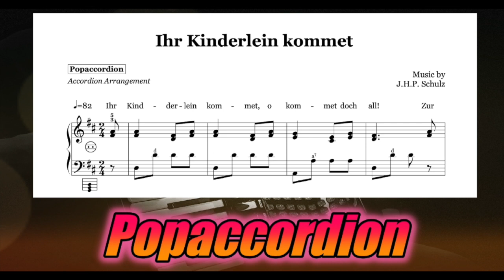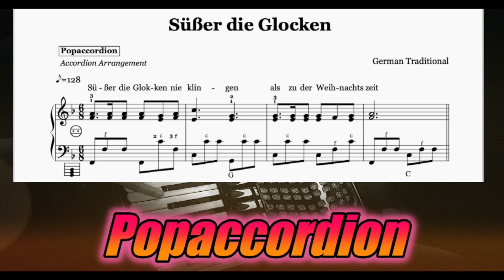Stille Nacht-Silent Night| Accordionversion with sheet music-Noten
Versprochen!

I promise!